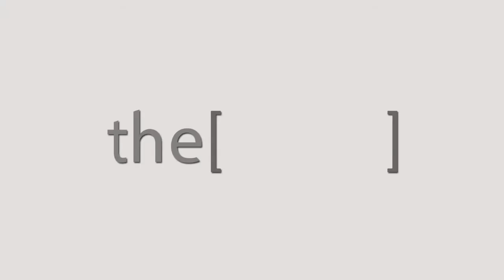الدكتور ظافر كمال يتحدث عن تصلب الشرايين الطرفيه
Consultant of vascular surgery and catheterization
استشاري جراحة الاوعية الدموية والقسطره